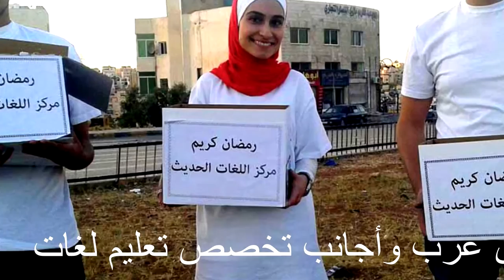Modern Language Center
Four decades have passed since the establishment of the Modern Language Center (MLC) in Jebel Weibdeh, and it still actively contributes to the training and qualification of a great number of people - students, businessmen, housewives and official staff, so as to enable them to comprehend and master numerous courses in live languages.

Such mutual confidence, which we highly appreciate and care to maintain between the MLC and the attendees of these courses, has led to sustainable success, prosperity and beneficence, realized through modern methods and in a comfortable ambience. Indeed, it has been an enjoyable experience to meet the students’ needs in their drive to master the live languages of modern times.
We aim to preparing students and professionals to achieve their full capacities, and to utilize them in the building of the civil society and the Arab market – a fact which will enable the Arab region to benefit, to a large extent, from the Jordanian capacities in this connection, in view of the fact that Jordan initiates and maintains the special educational conditions to delve into the twenty first century.

The MLC, located in the core of Amman, is considered to be a platform for learning languages. Our ambition is to conduct a greater role in the local society in Jordan and the Arab World at large; thus, in our capacity as part of the private sector, we extend our hands for cooperation and participation to form a working team with the Ministry of Higher Education, to prepare  aptitude tests in English that hopefully will become a new model to be credited for acceptance in the local and Arab universities, the joint courses of studying, conferences, as well as training,  employment opportunities, consultations and research. Further, we look forward to the enhancement of exchanging expertise, educational staff and students.

we hopefully intend to become a regional foundation, and, having been deeply involved for forty four years in training and test preparations, at the local and international levels, makes us feel confident, competent and qualified to carry out this duty.